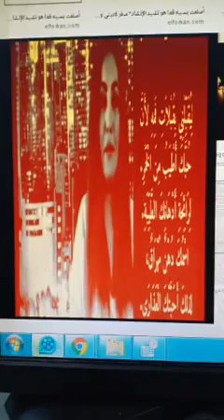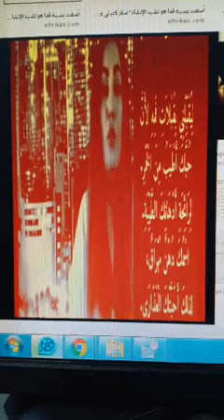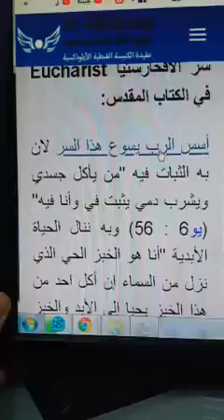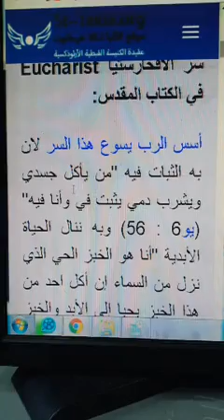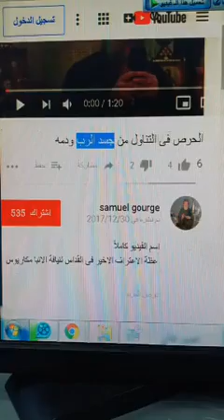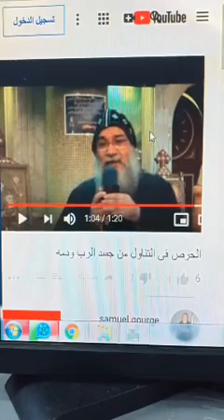16مناظرة فضح ماغي خزام في نشيد الانشاد مع محمد نصيف المحاور